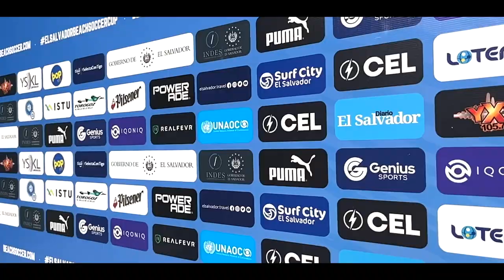BEACH SOCCER COSTA DEL SOL 2022 - EL SALVADOR RESUME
Edición: Iván Quintanilla
Gráficos y Animaciones: Iván Quintanilla
Video: Jimmy Monroy
             Brenda Salmerón
             Vanessa López
             Luis Villeda